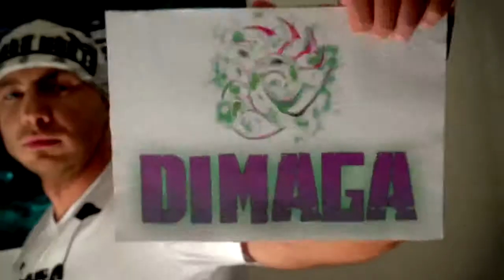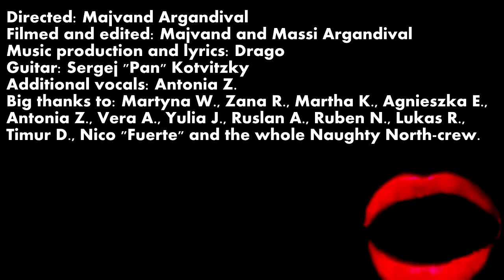Drago Eto Silno official music video HIPHOP RAP DUBSTEP COUNTRY YODEL WTF IT'S MUSIC